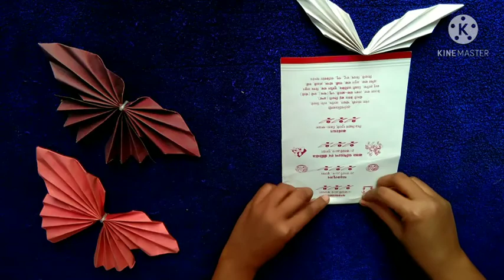diy butterfly/ paper butterfly/ how to make paper butterfly origami/wall decor idea/diy/art & craft